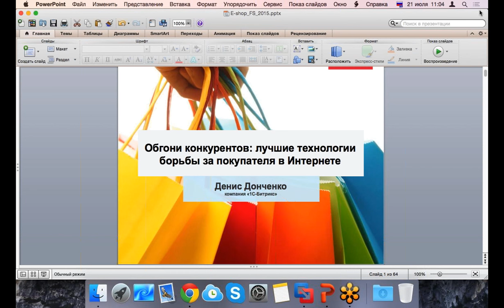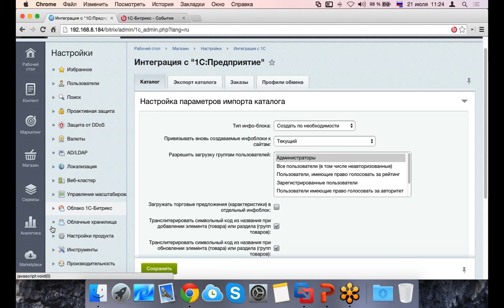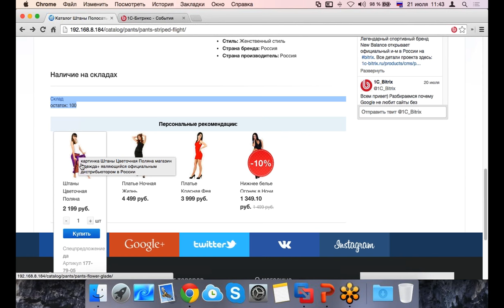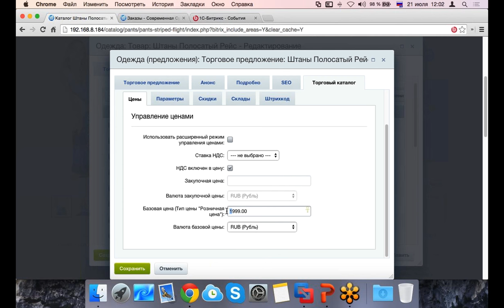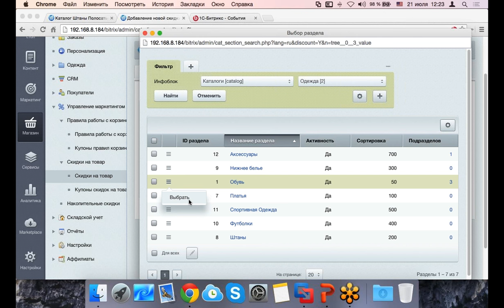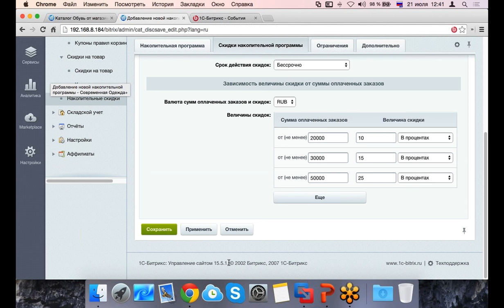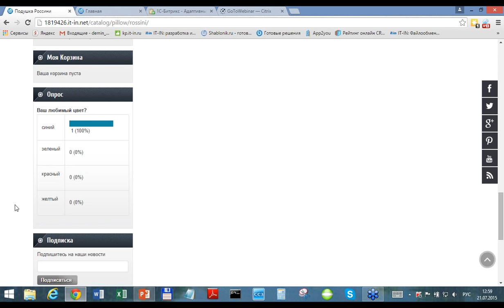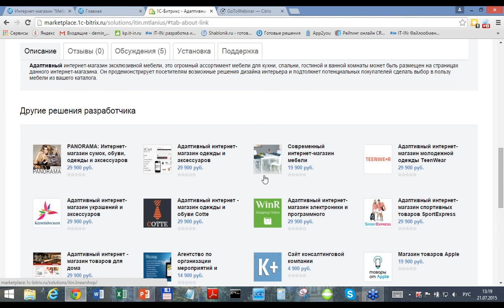Интернет-магазин мебели: быстро начинаем успешный бизнес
Рынок электронной торговли, и в частности мебели, растет с каждым годом, тем не менее имеет потенциал и для роста, и для развития. Сейчас самое время задуматься о том, что сделать для развития существующего интернет-бизнеса или как быстро стартовать и отхватить свою долю на растущем рынке.

На вебинаре мы разберем волнующие вас вопросы:
- Как быть уверенным в надежности работы сайта?
- Как удерживать существующих клиентов и привлекать новых?
- Как не упустить ни одной возможности для развития?
- Как быстро создать удобный и продающий интернет-магазин?
- Как быстро настроить способы оплаты и доставки?
- Как быстро создать каталог товаров?
- Как начать продавать с помощью мобильного приложения?